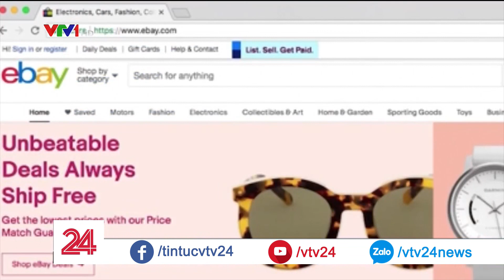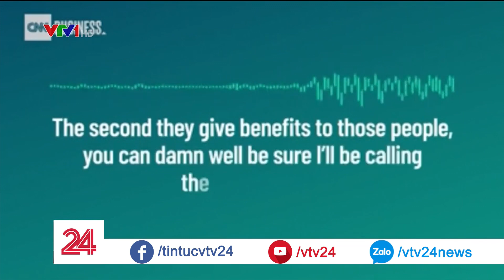Vì sao các thành phố Mỹ "trải thảm" mời Amazon đặt trụ sở? | VTV24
Tập đoàn Amazon đang phân vân địa điểm xây dựng đại bản doanh thứ 2 của mình. Ước tính, Amazon sẽ chi khoảng 5 tỷ usd cho việc xây trụ sở mới, và tạo khoảng hơn 50 nghìn việc làm, với thu nhập trung bình 100 nghìn usd/năm. Thế nên, hàng loạt các thành phố tại Mỹ đang đua nhau đưa ra những lời mời chào, nhằm lọt vào mắt xanh của Amazon.